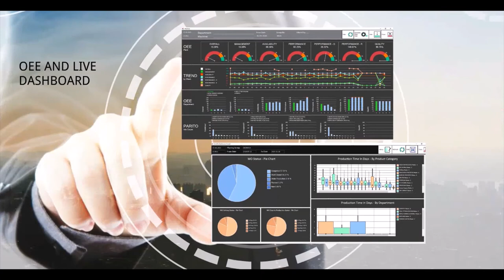ICSOFT PAPERLESS FACTORY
Plan do check and act dynamically in real time by using IcSoft Paperless Factory